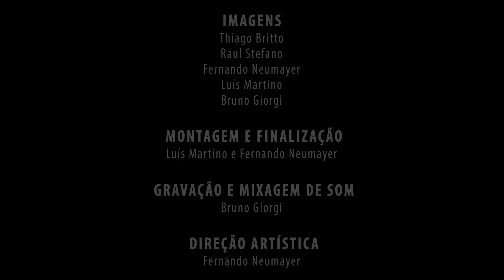MAR AZUL ▲ PEDRO LUÍS // "Reis e Rainhas do Maracatu"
Essa versão de “Reis e Rainhas do Maracatu” (Milton Nascimento/Nelson Ângelo/Novelli/Fran), arranjada e executada por Pedro Luís, é a faixa 4 de “Mar Azul”, tributo produzido por Fernando Neumayer e Luís Martino, com músicas dos mineiros do Clube da Esquina. (link para os outros vídeos abaixo)

Também disponível em versão digital “Mar Azul – Sons de Minas Gerais Vol. 1” (Slap):

Mar Azul é uma produção tocavideos
Direção: Fernando Neumayer e Luís Martino
Direção de fotografia: Thiago Britto
Gravação e mixagem de som: Vinicius Castro e Bruno Giorgi
Câmeras: Fernando Neumayer, Luís Martino, Thiago Britto, Raul Stefano e Bruno Giorgi
Idealizado e produzido por Fernando Neumayer e Luís Martino
Coproduzido por Bruno Giorgi e João Vitor
Direção artística: Fernando Neumayer
Gravado no Godofredo Rio, Rio de Janeiro, em outubro de 2014
Apoio: slap, Casa Black Bullet, Deu Zebra, Godofredo Rio, Denis Borges Barbosa Advogados
Assessoria jurídica: Allan Rocha de Souza
Agradecimentos especiais: Nascimento Música, Milton Nascimento, Paulo Monte e equipe Som Livre, Allan Rocha de Souza, Denis Borges Barbosa Advogados, Vinicius Castro e Paula Catunda